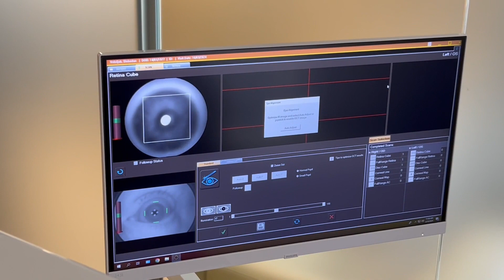Operacija katarakte na jedinom funkcionalnom oku, specijalna bolnica Sveti Vid